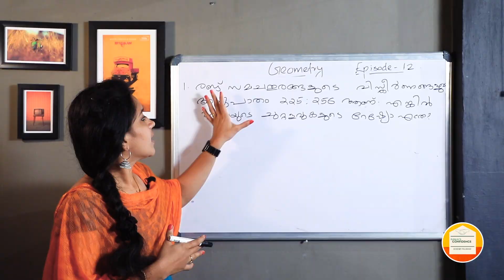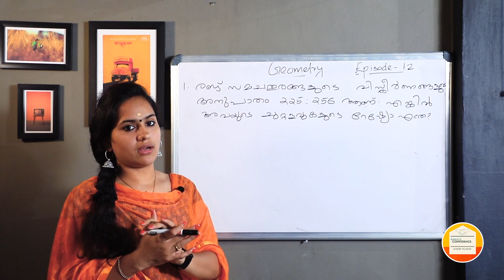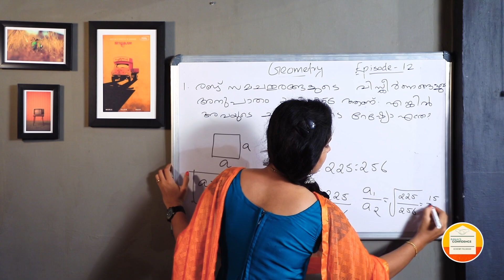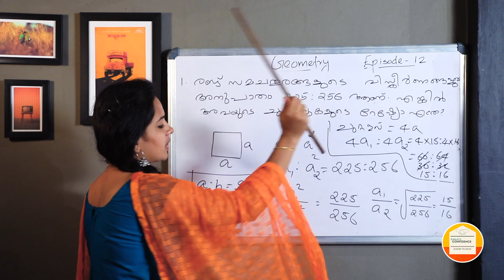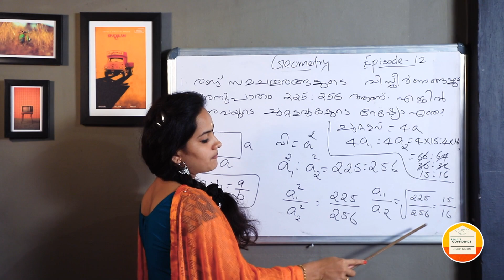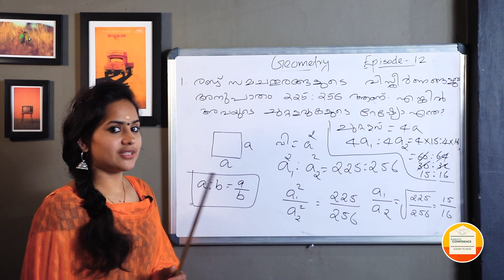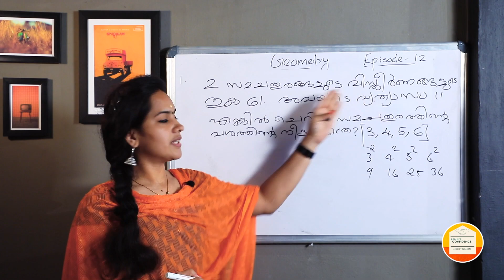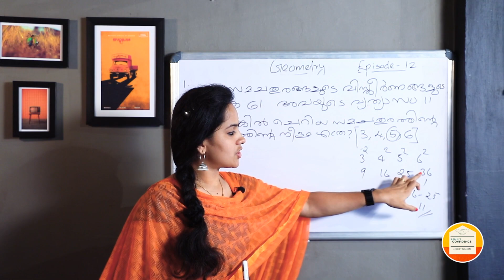സമചതുരങ്ങളുടെ വിസ്തീർണവും അനുപാതവും..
2000+ വീഡിയോസ് ഉദ്യോഗാർത്ഥികളെയും കാത്തിരിക്കുന്നു